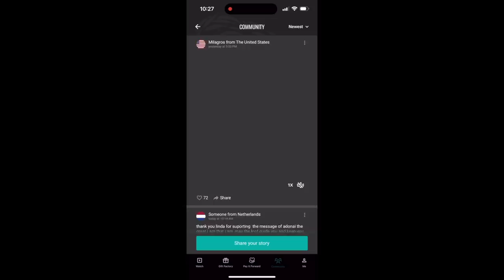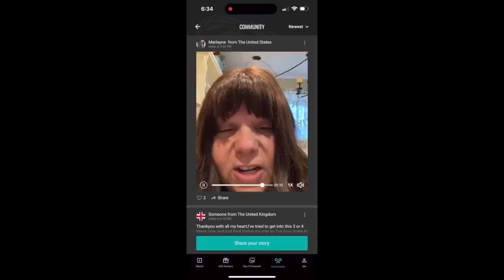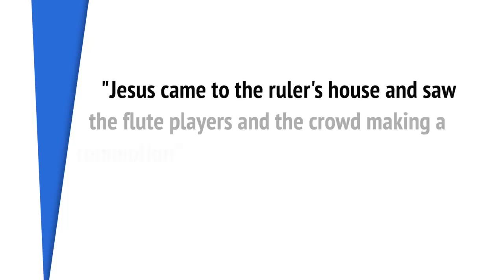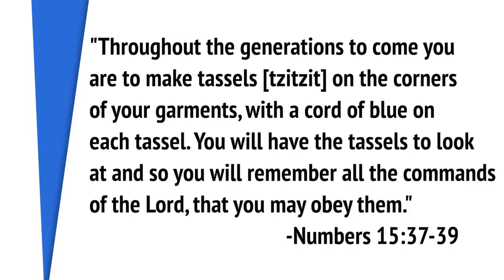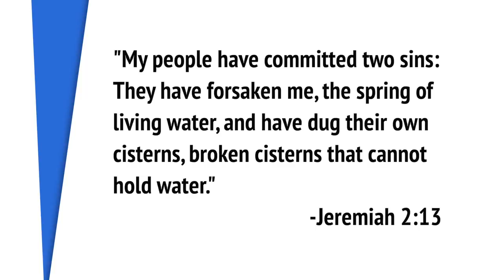The CISTERN Is the Key to Understanding The Chosen S3E5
AND

The cistern that Gaius and Simon are fixing during episode 5 of Season 3 of the Chosen is actually the key to understanding the entire episode!

Now, I know what you’re thinking: you’ve got to be kidding, right? So much happened in this episode!

The healing of Veronica!
The resurrection of Jairus’s daughter!
Eden’s miscarriage.

It’s easy to see how the events involving Simon and Gaius could almost get lost in all of that. But it is actually this act of repairing the cistern that shows us what we really need to understand about these events.
And when we see all of this through the lens of the context, history, and scriptural connections of these key moments, it will become so much clearer!

So, if you’re interested in seeing those connections and diving deeper into this event, then join me for this episode of The Chosen Explained.

Timestamps...

Intro: 00:00
How Jews and Romans Valued Human Life Differently: 03:00
Why People are Hired to Mourn: 05:47
How the Gospel Accounts Impact the Way We See this Episode: 08:39
How the Cistern Explains Everything: 11:06

Other Explanations of The Chosen...

*Books I have found helpful in creating these videos: